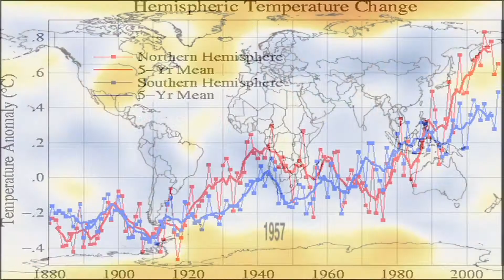Climate change: how will it affect Britain?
How will rising greenhouse gas levels and global climate change affect regional climates - such as that of Britain?
Professor Rowan Sutton, Research Director of the National Centre for Atmospheric Science (NCAS) at the University of Reading, UK, provides some answers.